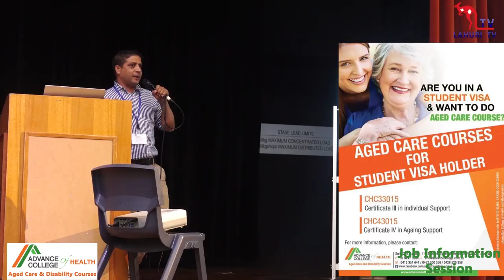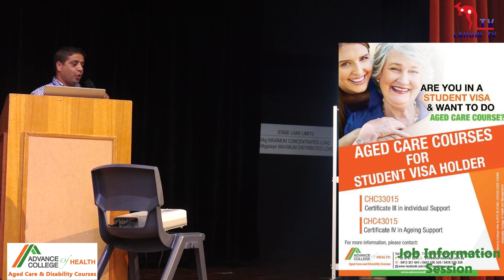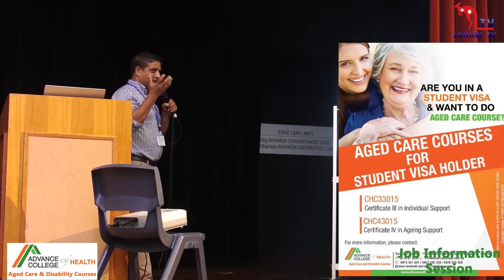काम कसरी खोज्ने ? कसरी पैसा कमाउने र बचाउने अष्ट्रेलियामा : Nepali Student In Australia